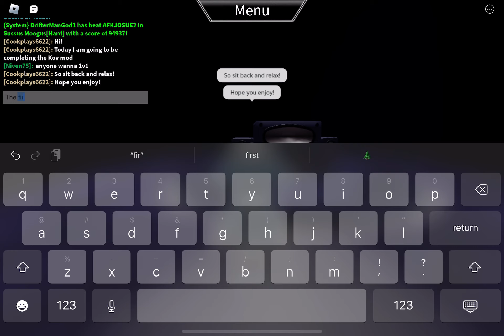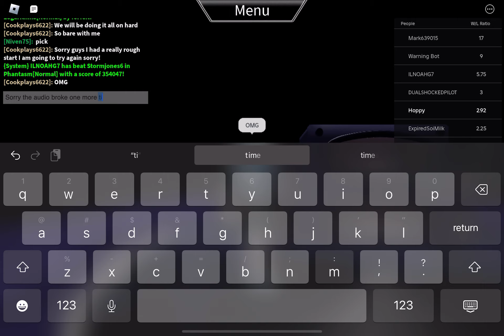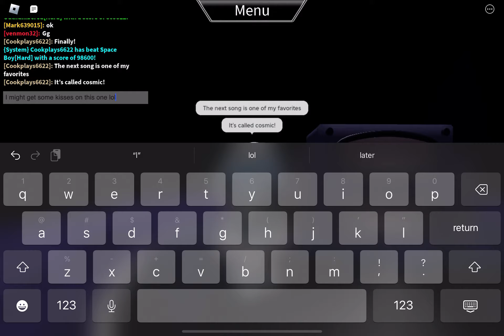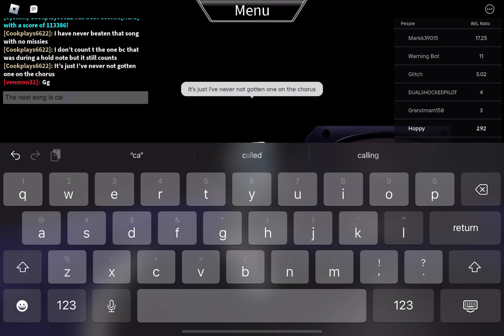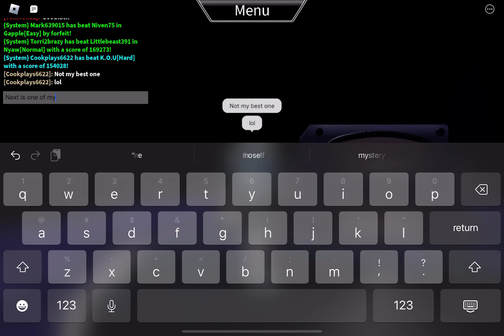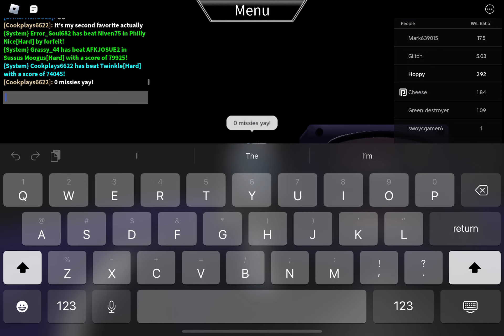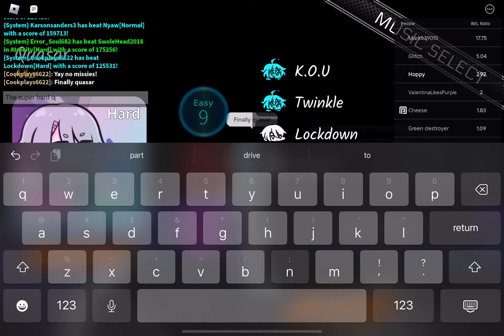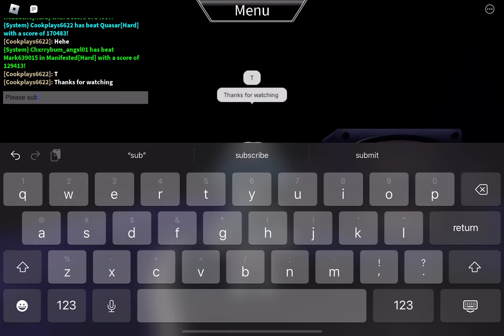Beating Kov in Roblox!